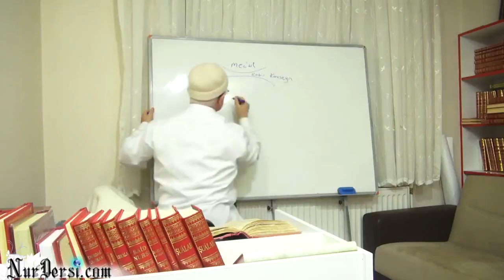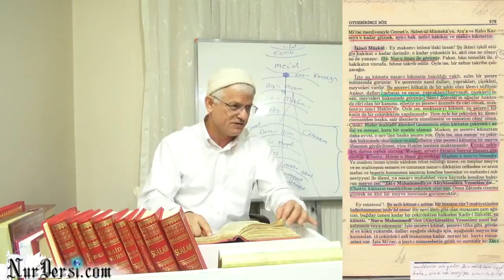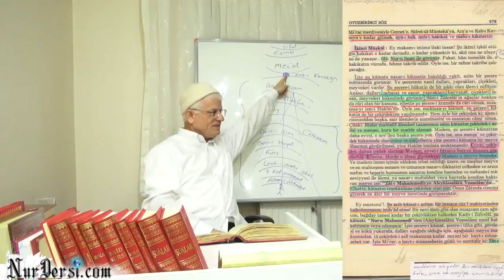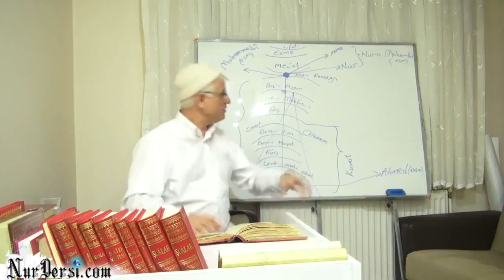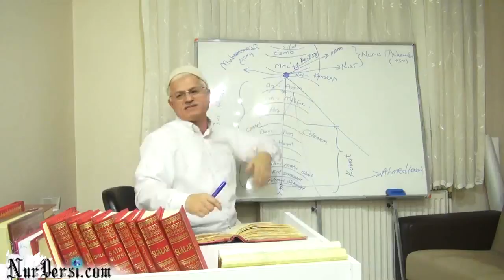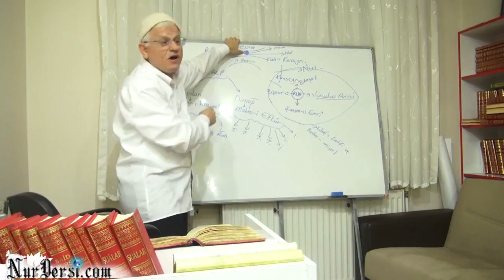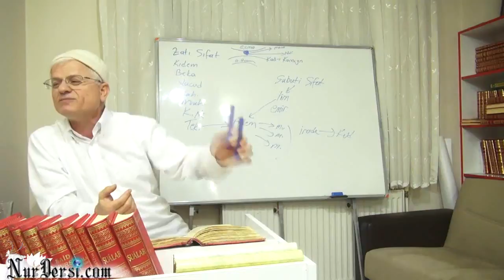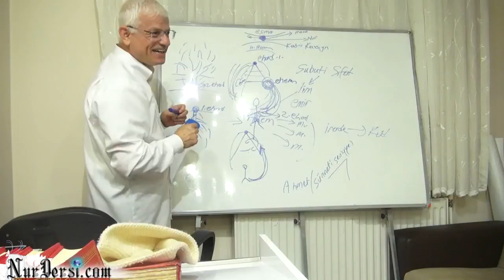Ene Nur Mana